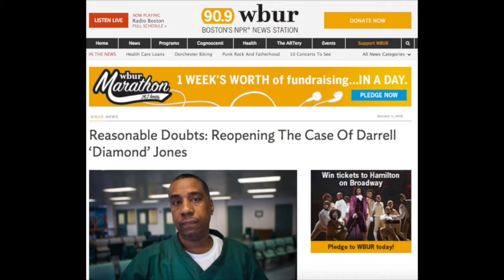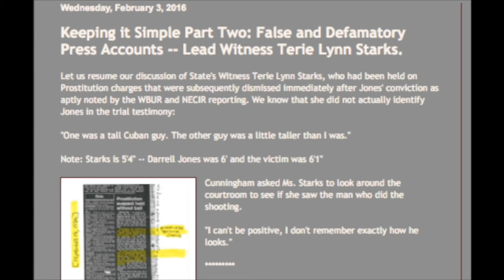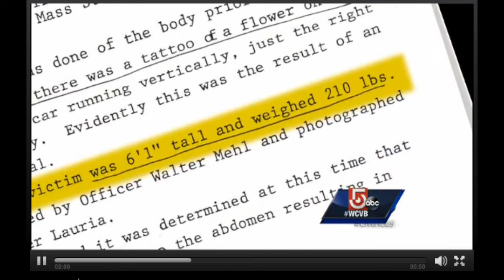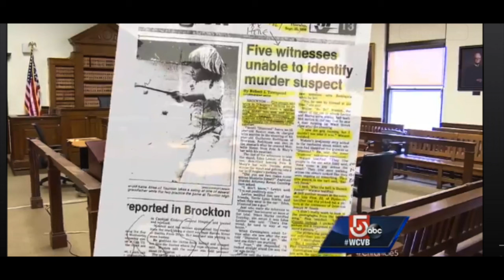Darrell Jones Speaks on Chronicle Feature and Prosecutor Hypocrisy on Media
This video is about Darrell Jones Speaks on Chronicle Feature and Prosecutor Hypocrisy on Media